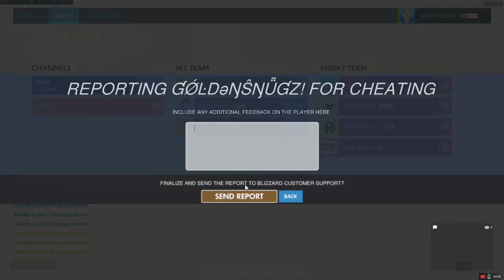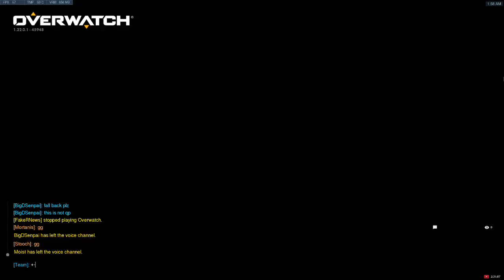Salty Pseudo - Ok Gaming night, until the coffee mug spilled on my desk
Salty Pseudo - ♪ Welcome to Bronze! Where the Saltiest of the Saltys resides! G²! ♪